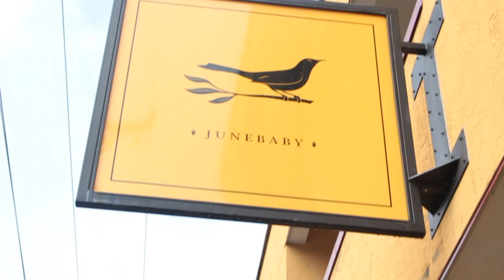MORE santa pictures - vlogmas day 23